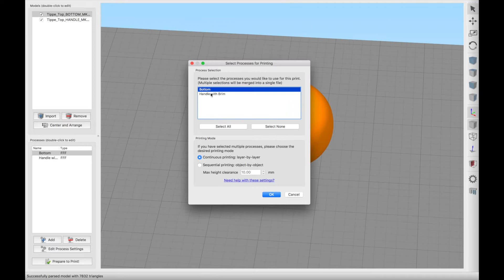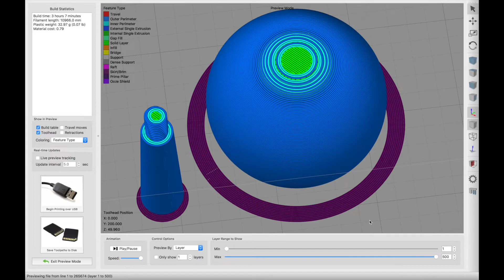3D Printing a Tippe Top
An overview of the workflow I used to create a 3D printable Tippe Top.  This special kind of top that when spun fast enough will tip over and spin on its handle!